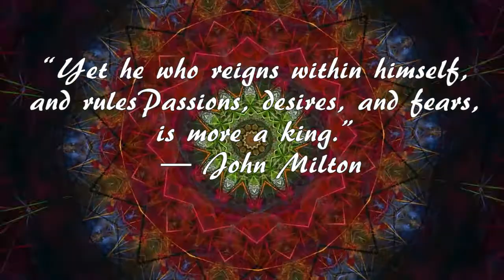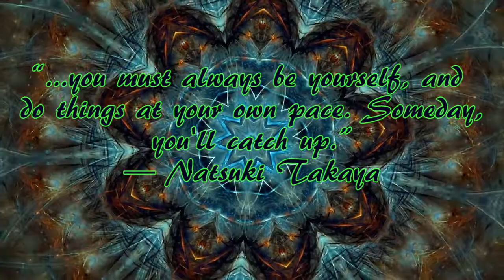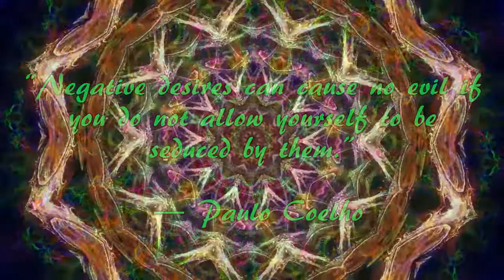Relaxation Music and Inspirational Quotes #59